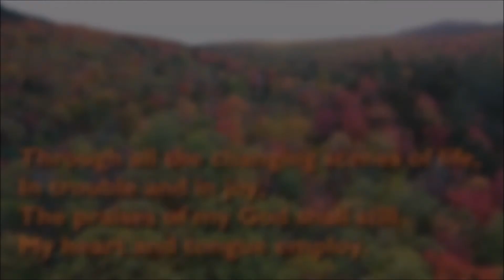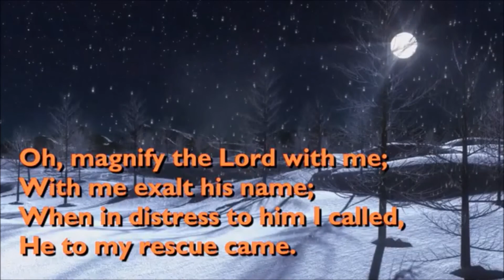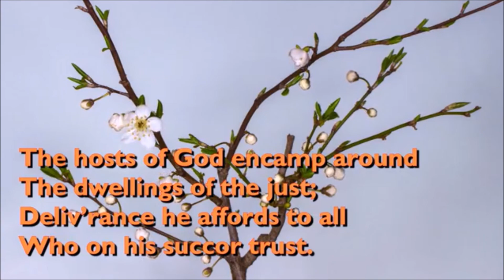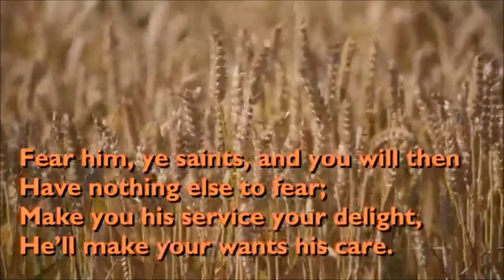Reverend Glen Craig's Daily Message "Look up, salvation is at hand"